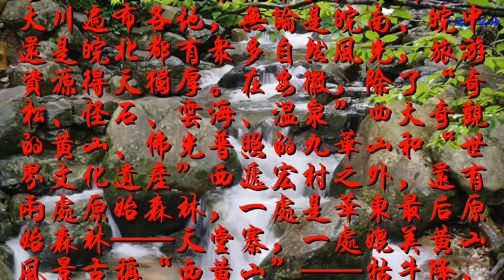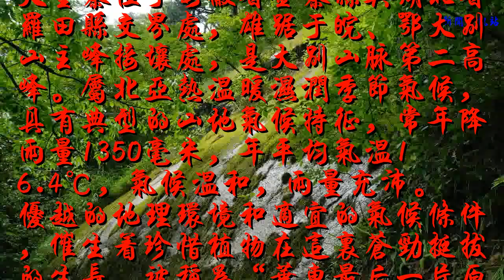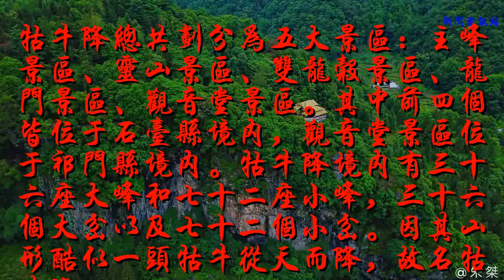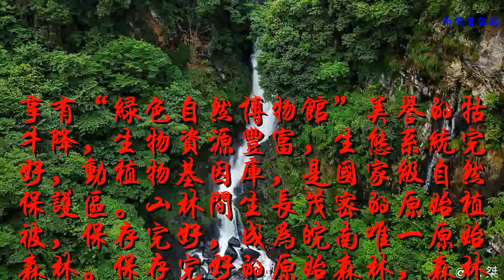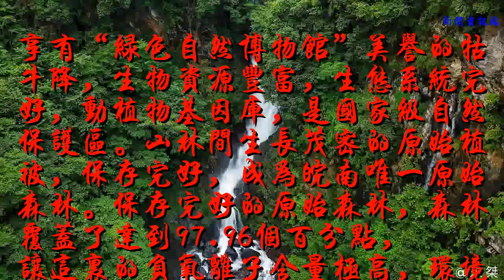安徽有兩處原始森林：一處是華東最后原始森林，一處媲美黃山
��ۿ��ҵ�Ƶ��������Ϣ��

            導讀：
安徽不僅人文景觀眾多，境內名山大川遍布各地，無論是皖南、皖中還是皖北都有眾多自然風光，旅游資源得天獨厚。在安徽，除了“奇松、怪石、云海、溫泉”四大奇觀的黃山、佛光普照的九華山和“世界文化遺產”西遞宏村之外，還有兩處原始森林，一處是華東最后原始森林——天堂寨，一處媲美黃山風景古稱“西黃山”——牯牛降，這兩處原始森林，不僅有著得天獨厚的自然風格，還是消夏避暑的盛地。

一、華東最后原始森林——天堂寨
天堂寨位于安徽省金寨縣與湖北省羅田縣交界處，雄踞于皖、鄂大別山主峰接壤處，是大別山脈第二高峰。屬北亞熱溫暖濕潤季節氣候，具有典型的山地氣候特征，常年降雨量1350毫米，年平均氣溫16.4℃，氣候溫和，雨量充沛。優越的地理環境和適宜的氣候條件，催生著珍惜植物在這里蒼勁挺拔的生長，被稱為“華東最后一片原始森林”。

當我走進華東最后一片原始森林——天堂寨，這片原始森林足夠讓人驚喜，茂密的森林讓這片大別山腹地猶如天然氧吧，當城市的喧囂膨脹了欲望，這片原始森林就是修身養息的絕佳去處；當炎熱的夏季開啟了大地的烘烤模式，扎進這片原始森林，靜心下來，聽著潺潺溪流聲，這正是一片消夏避暑的勝地；當你在這片沐浴著天然氧吧，你也會被瀑布聲所震撼，不是雜亂無章的樂章，而是經過長期反復訓練才形成的這天籟般大自然的樂章。

二、媲美黃山風景古稱“西黃山”——石臺牯牛降
牯牛降總共劃分為五大景區：主峰景區、靈山景區、雙龍谷景區、龍門景區、觀音堂景區。其中前四個皆位于石臺縣境內，觀音堂景區位于祁門縣境內。牯牛降境內有三十六座大峰和七十二座小峰，三十六個大岔以及七十二個小岔。因其山形酷似一頭牯牛從天而降，故名牯牛降。

石臺牯牛降主峰海拔1727.6米，與黃山的主海拔1873米、清涼峰主海拔1787米，同為皖南三座高峰。作為黃山山脈向西延伸的主體，牯牛降古稱“西黃山”。牯牛降以雄、奇、險著稱，這里峽谷幽深，這里碧潭清澈見底，這里流泉飛瀑，這里集山岳風光秀美于一身。

享有“綠色自然博物館”美譽的牯牛降，生物資源豐富，生態系統完好，動植物基因庫，是國家級自然保護區。山林間生長茂密的原始植被，保存完好，成為皖南唯一原始森林。保存完好的原始森林，森林覆蓋了達到97.96%，讓這里的負氧離子含量極高，環境清幽，成為名副其實的“天然氧吧”，是夏天避暑納涼的好去處。